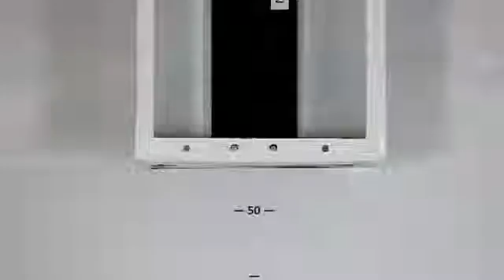TechnoCrash#40 iPhone 4S Drops on the tile from 50 cm (1.64 ft) (top)859